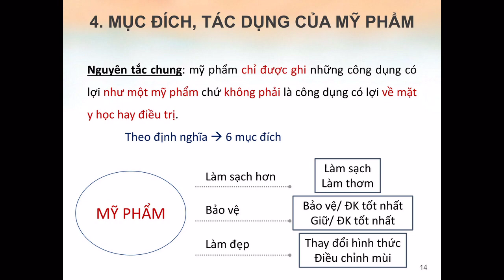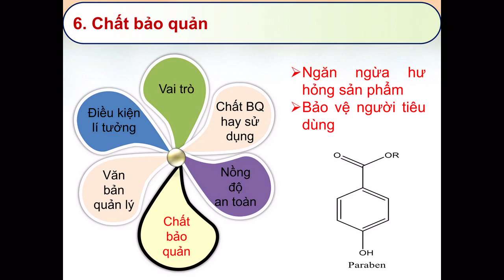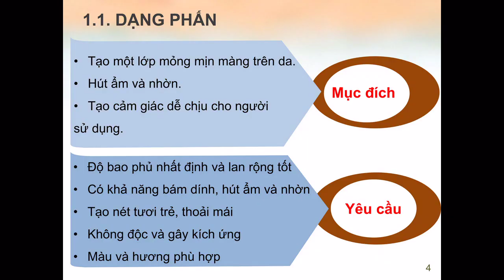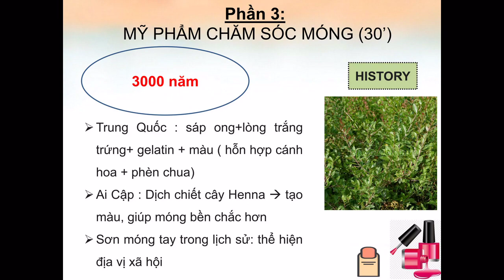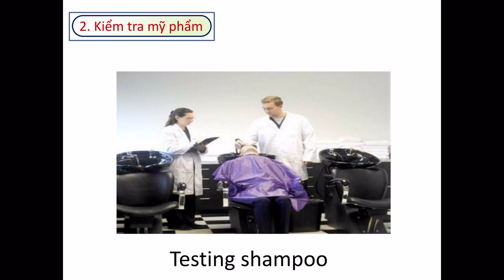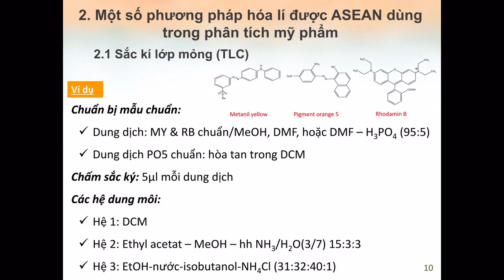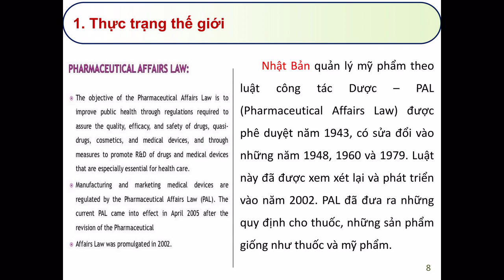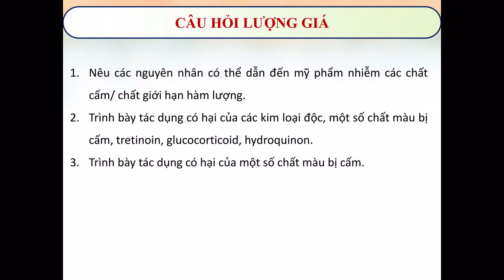TẬP BÀI GIẢNG MỸ PHẨM PMY 443 DÀNH CHO SINH VIÊN NGÀNH DƯỢC SĨ ĐẠI HỌC TRƯỜNG ĐẠI HỌC DUY TÂN